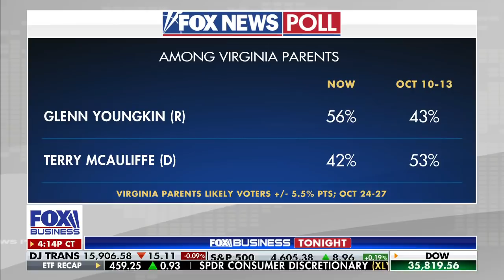Glenn Youngkin taking on extremism in education: Kraushaar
National Journal columnist weighs in on Virginia's gubernatorial race on 'FOX Business Tonight' FOXBusiness